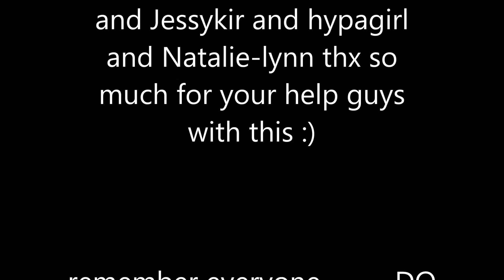woozworld harlem shake